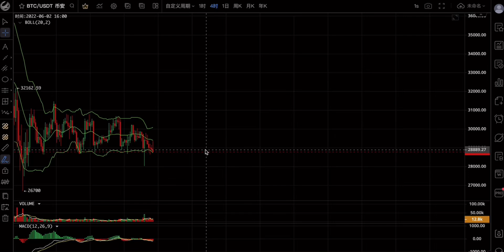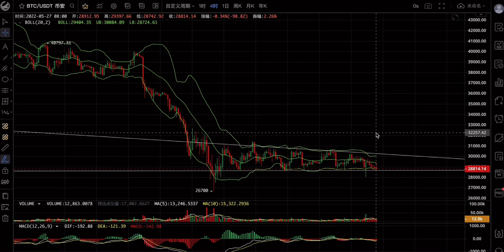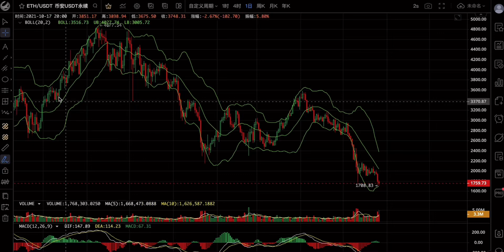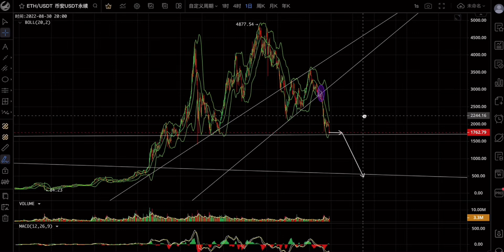比特幣大空頭來襲！你害怕嗎？接下來怎麼賺這波利潤？(1224期)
免40%手续费，持有BGB平台币优惠更多，手续费低至万3，用我的链接注册最高贈金5000美金，充币，提币无障碍bitget交易所邀请👇链接

邀请码:kxng